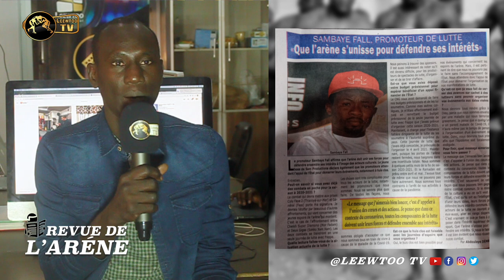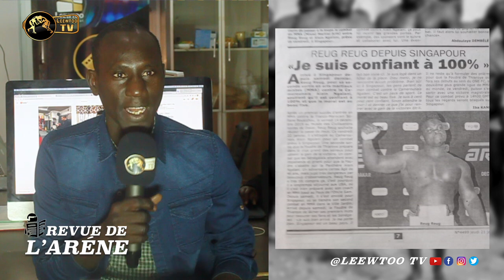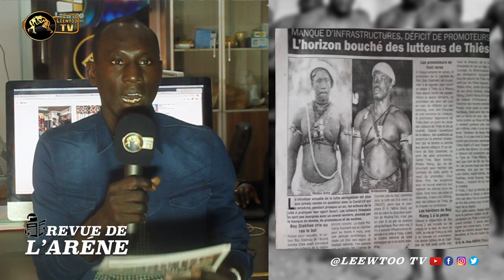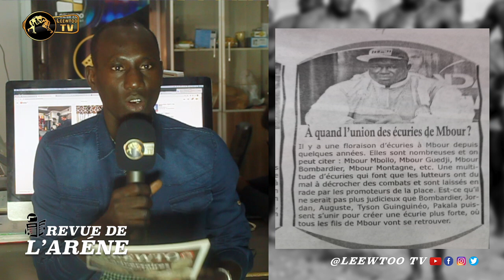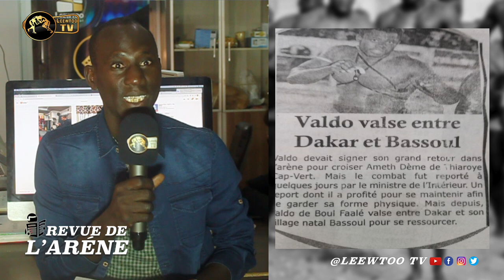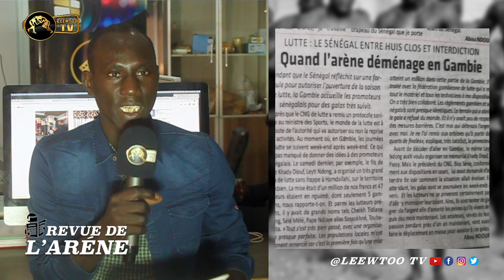REVUE DE L'ARENE DU 21 JANVIER 2021